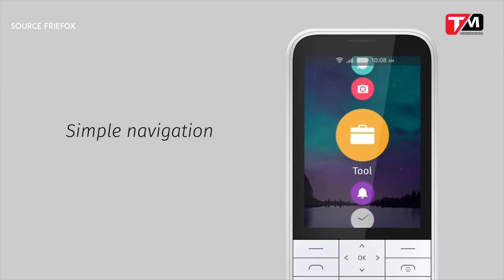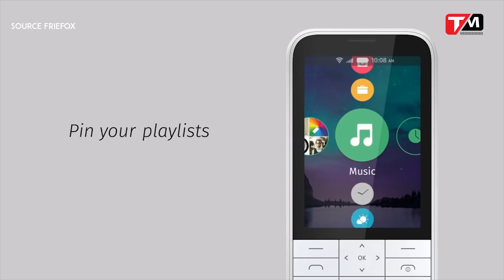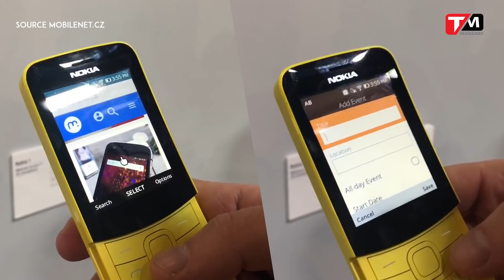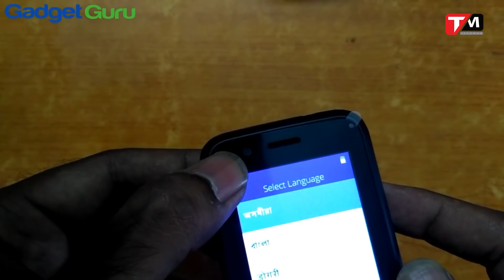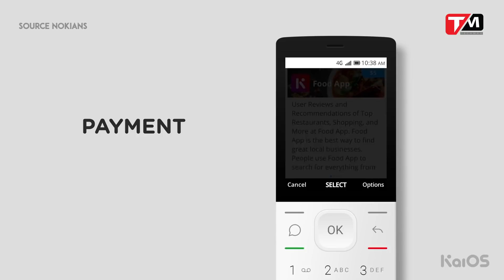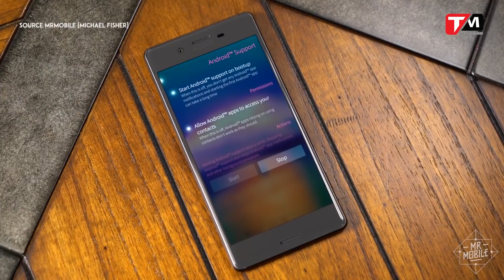KaiOS: Liệu có thành hệ điều hành di động đứng thứ 3? || TechMenu || TECHMAG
KaiOS: Liệu có thành hệ điều hành di động đứng thứ 3? || TechMenu || TECHMAG || TechMenu || TECHMAG

Trong khi cả thế giới vẫn đang dành sự chú ý cho cuộc cạnh tranh quyết liệt giữa iOS và Android, một cuộc cách mạng thầm lặng đã diễn ra với cái tên KaiOS. Năm 2016, KaiOS được phát triển dựa trên dự án gốc của Mozilla, công ty đứng đằng sau Firefox OS và nhanh chóng xuất hiện trên 30 triệu thiết bị tại Bắc Mỹ và Ấn Độ.